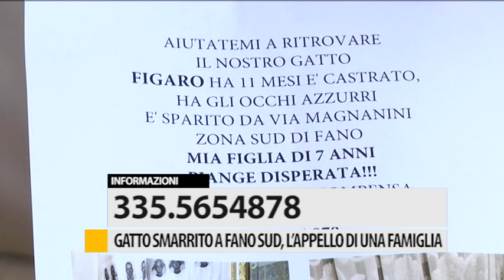Gatto smarrito a Fano Sud, l'appello di una famiglia